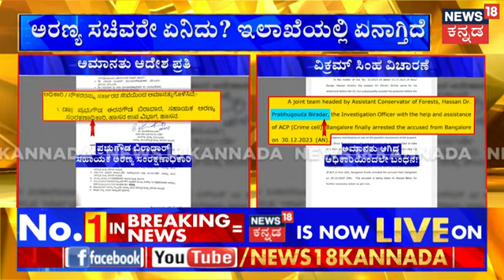Vikram Simha| Pratap Simha | ನಮ್ಮ ಅಣ್ಣನನ್ನ ಟಾರ್ಗೆಟ್ ಮಾಡ್ತಿದ್ದಾರೆ | CM Siddaramaiah | DKS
News18 Kannada Live | ನ್ಯೂಸ್ 18 ಕನ್ನಡ ಲೈವ್
Karnataka | ಕರ್ನಾಟಕ
Kannada | ಕನ್ನಡ